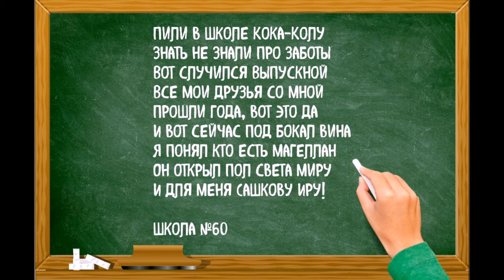Шк-60, 87г, встреча с одноклассниками. Липецк